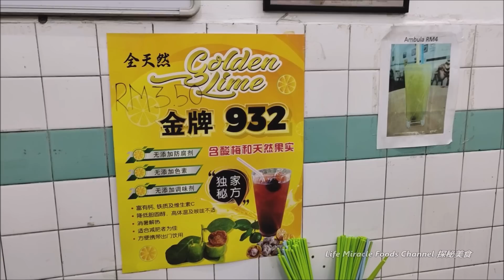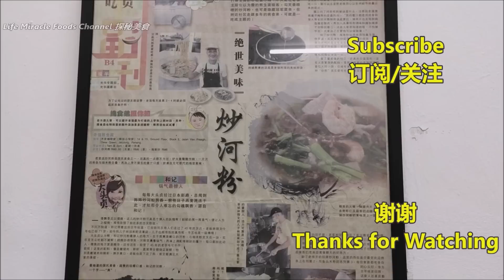干炒河粉鱼肉鸳鸯炒伊面槟城老字号美食晚餐 Penang Food Street Fish Meat Fried Yee Mee Hor Fun Dinner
👉 邀約我们去探秘你的美食👇👇
✅ 和记炒河粉 Char Hor Fun.
✅ Address/地址 : 10, Kampong Malabar, George Town, 10200 George Town, Pulau Pinang
炒粿条甜凤梨泰国合艾锦荣巴刹早市美食街路边档 Thailand Hatyai Kim Yong Market Street Food Pad Thai breakfast

干炒河粉酸辣猪肚汤南乳猪排槟城咖啡茶室超值美食午餐 Fried hor fun pork tripe soup Penang cafe best lunch

椰浆饭叁巴炒饭鱿鱼炒面槟城美食中心午餐 Penang food court nasi lemak sambal fried rice mee sotong

夜市场美食街超热闹脆皮烧肉泰国合艾必吃喝购物晚餐 Night market food street roast pork Thailand Hatyai travel